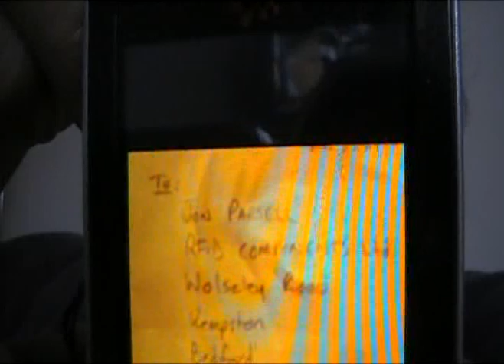Lastest Goverment new world order propaganda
What a load of crAP